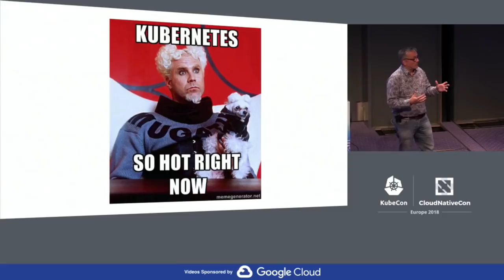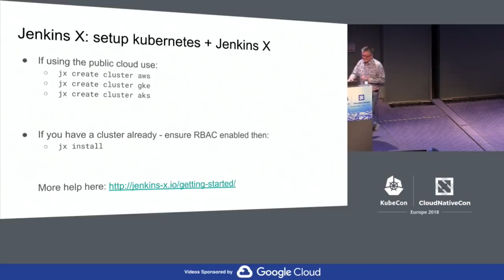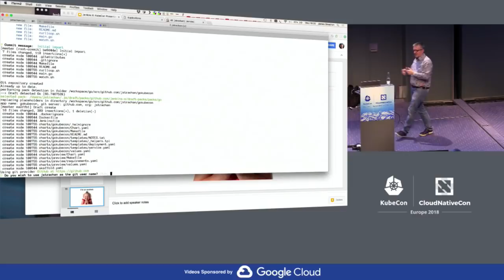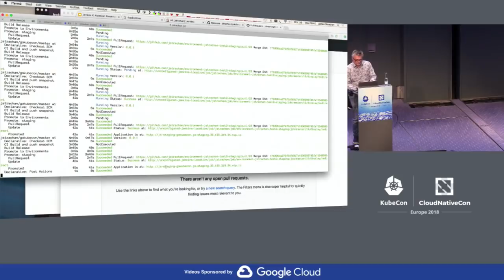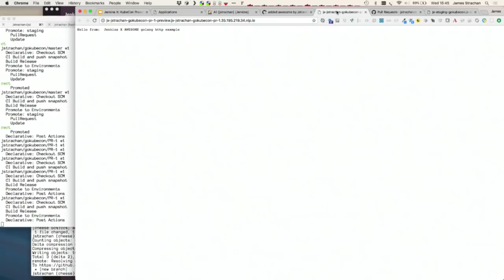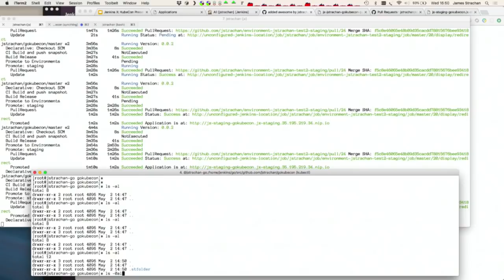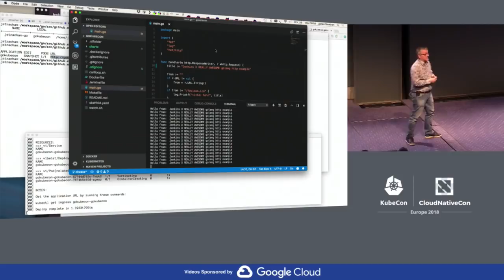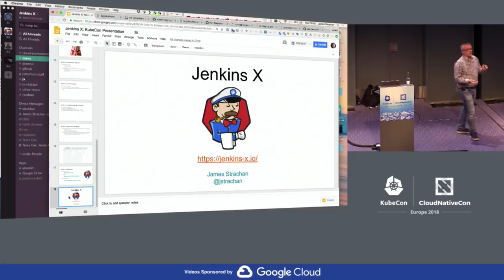Jenkins X: Easy CI/CD for Kubernetes - James Strachan, CloudBees (Intermediate Skill Level)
This talk will introduce you to a new open source project, Jenkins X, which is an open source CI / CD platform for Kubernetes based on Jenkins. After a short introduction James will spent most of the talk demonstrating how to develop applications with CI / CD on Kubernetes with Jenkins X: easily setup your own CI / CD system on your cloud of choice using standard tools: kubernetes, draft, helm, jenkins * quickly create new microservices or import existing projects with automated CI / CD  * use Pull Requests to trigger CI, Preview Environments, human approval then a full CD release * use automated provisioning to Preview, Testing, Staging & Production environments via helm charts and GitOps After this talk you should be able to develop cloud native apps at full speed with automated CI / CD in any language on any kubernetes cluster! Lest go faster!

About James
I work on CI + CD for Kubernetes with Jenkins for CloudBees. I'm the lead architect of Jenkins X. I also created the Groovy programming language, Apache Camel & was a founder of fabric8 & ActiveMQ. I've spoken at many conferences over the years (DevOxx, QCon, JavaOne, JFokus, ...) but never KubeCon!